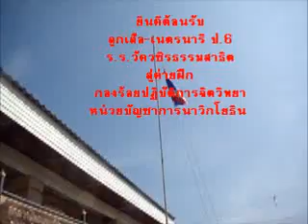ร.ร.วัดวชิรธรรมสาธิต 6 -1.flv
ลูกเสือ - เนตรนารีป.6  เข้าค่ายพักแรม กองร้อยปฏิบัติการจิตวิทยา หน่วยบัญชาการนาวิกโยธิน 29 พ.ย.- 1 ธ.ค.53